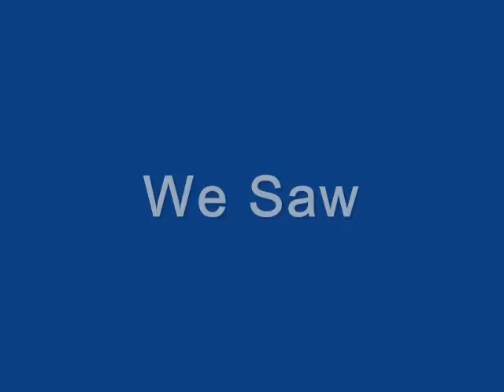Flatford Mill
the boys